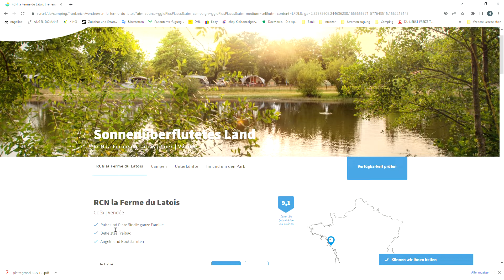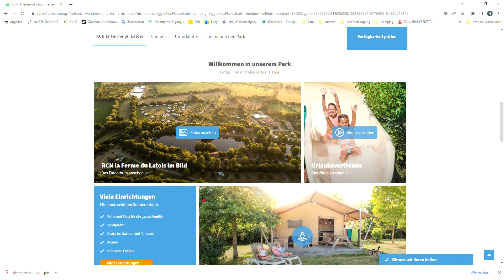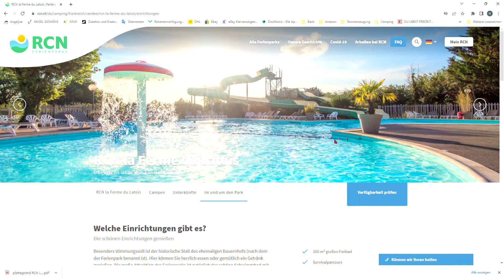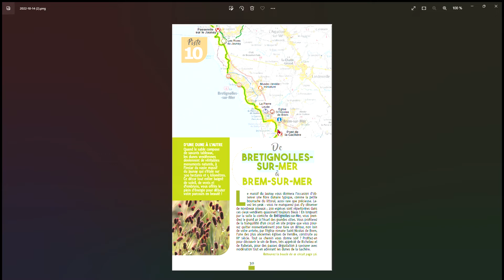Urlaub in Frankreich Coex in der Vendee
Die Vendee ist eine der sonnenreichsten Gebiete Frankreichs. Der Atlantik hatte im Sebtember 20°C.
Große Entdeckungen für den Urlaub, lecker Essen und Kochen. Land und Leute kennen lernen. Radfahren und Surfen sind hier die großen Leidenschaften. Die schöne Gegend läd zum Wandern ein und wer Schlösser besuchen möchte, kann das zu Hauf.